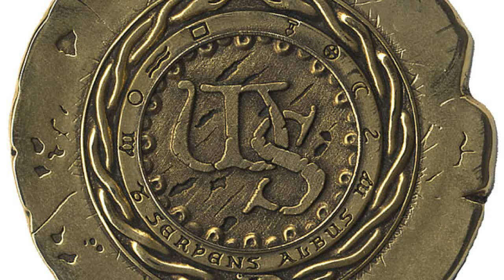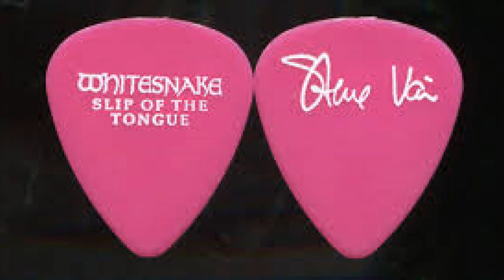Judgement Day Whitesnake Cover Karaoke by Sasori ジャッジメント・デイ